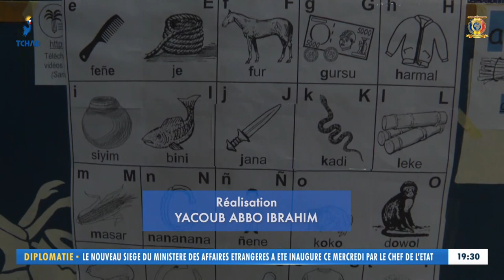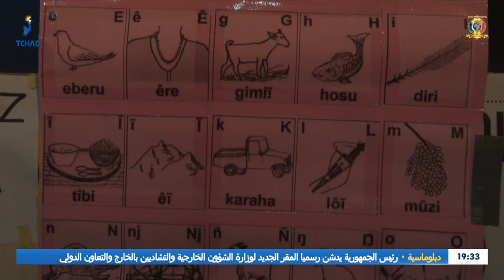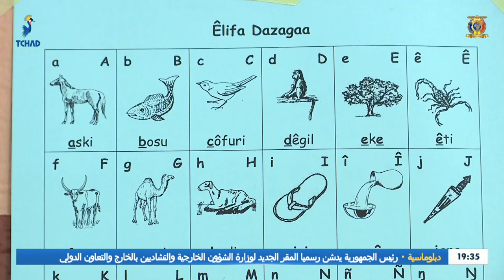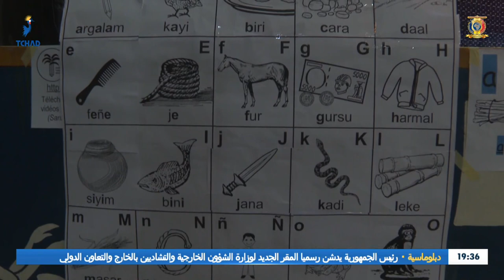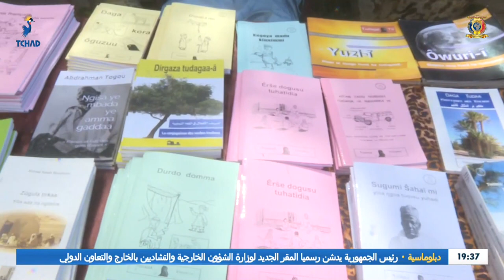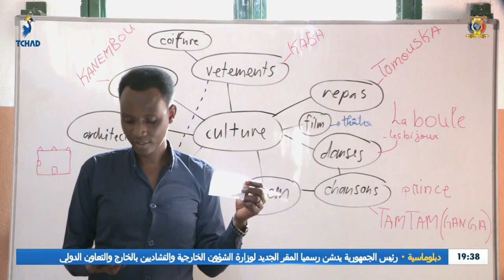APPRENTISSAGE DES LANGUES - KANEMBOU - TUDAGA - DAZAGA